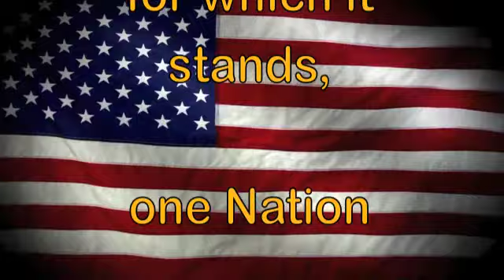KCAT 1 26